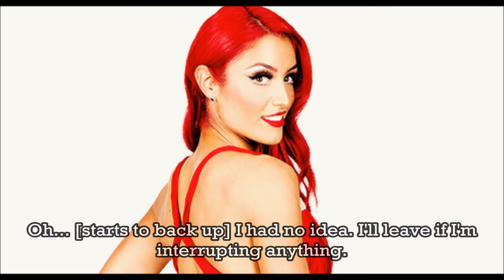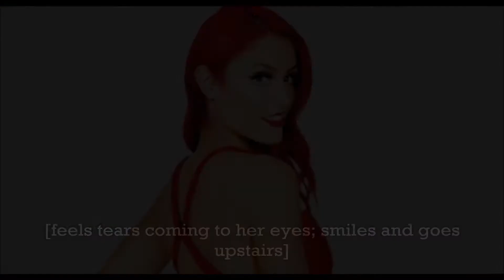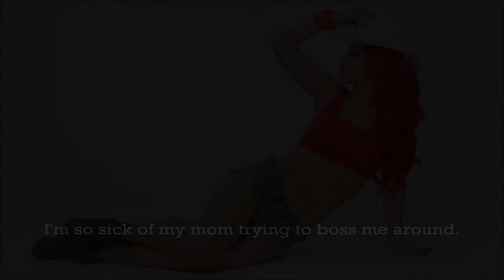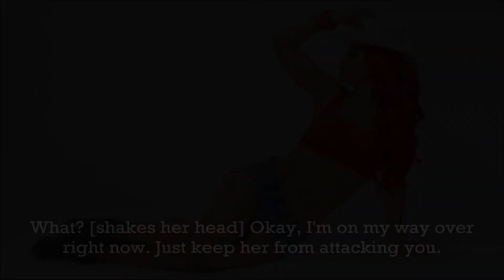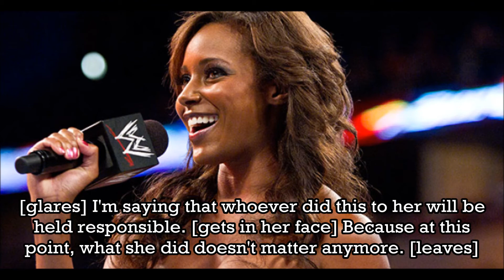WWE ✩ The Lying Game 1x18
OPEN ME! :)

What was your favorite scene from this episode? What are you most excited for in the next episode?

Hopefully this season will be wrapped up by the beginning of November...I've already finished working on season 1 and I've actually begun working on season 2! But, if you have any ideas/suggestions for the show, comment them down below! :)

Renee Young: ultimatexfaith
AJ Lee: Nicole Loves Cena
Eva Marie: RANDYANDKELLYXXX
Summer Rae: TrishStratusAngels
Eve Torres: TotalMizMad xo
Paige Knight: katy marcet
Kelly Blank(Kelly): Melissa Smith
Dean Ambrose: ashley bennett
Phil Brooks(CM Punk): karriem muhammad
Randy Orton: Sapphire Cobalt
Roman Reigns: Punk Bella
Mike Mizanin(The Miz): PopTart OliviaXx
Seth Rollins: CrazedAmbrose
Cody Rhodes: hailey Hawkins

Intro clips were found on Vimeo.